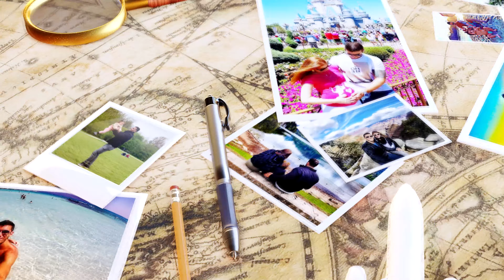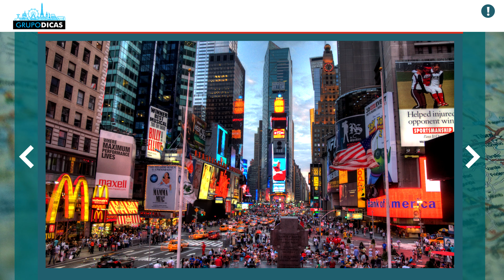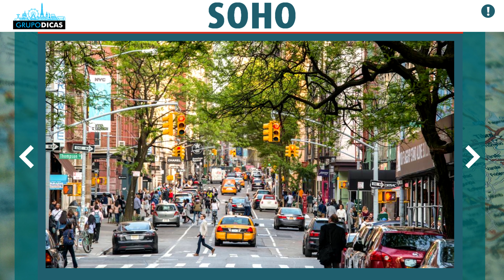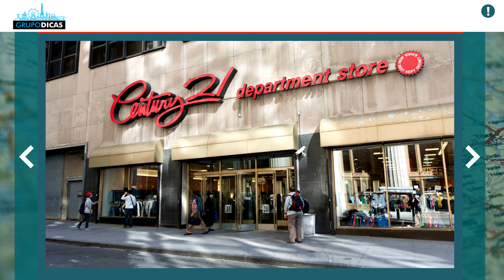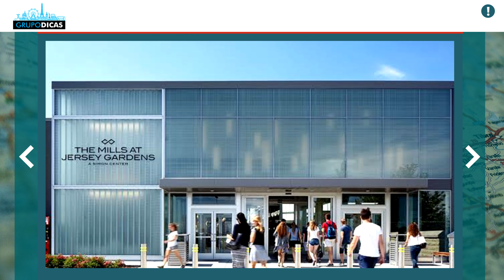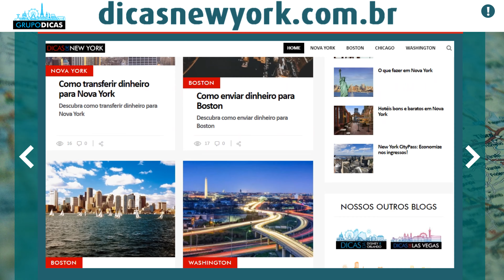Compras em Nova York! Todas as dicas, melhores lojas, roupas baratas e muito mais!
Todas as dicas de compras em Nova York. Onde fazer compras em Nova York? Onde comprar roupas baratas em Nova York? Onde tem as melhores lojas? Veja todas as dicas!
Nessa página você vai encontrar todos os links que citamos no vídeo e os links importantes para você montar sua viagem a Nova York. Uma forma de mantermos todos eles em um único lugar, atualizados e da forma mais organizada possível. Nessa página você vai encontrar tudo que precisa para montar sua viagem, sempre com os melhores preços e serviços. E muitos descontos que negociamos sempre com as empresas e já estão dentro desses links automaticamente! Já salva essa página que você usará muito no planejamento da viagem.

Espero que tenham gostado das dicas de compras em Nova York. Todas as dicas de compras em Nova York. Onde fazer compras em Nova York? Onde comprar roupas baratas em Nova York? Onde tem as melhores lojas? Veja todas as dicas! Comentem ai! :)

CAPÍTULOS
0:00 INTRODUÇÃO
1:32 LOJAS DE RUA
2:18 TIMES SQUARE
3:02 5TH AVENUE
3:50 SOHO
4:28 B&H PHOTO E VIDEO
4:53 LOJAS DE DEPARTAMENTO
6:19 COMO USAR O CHIP DE INTERNET EM NOVA YORK
7:00 GRUPOSDICAS.COM
7:41 BEST BUY
7:55 APPLE STORE
8:25 OUTLETS
8:35 JERSEY GARDENS
9:11 WOODBURY
10:00 ENCERAMENTO